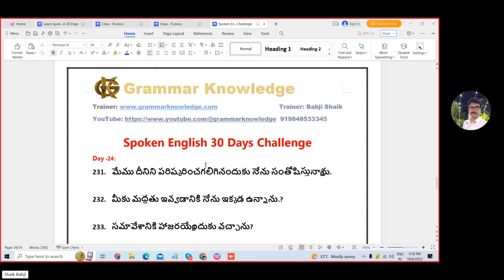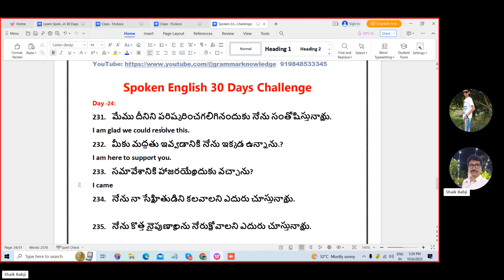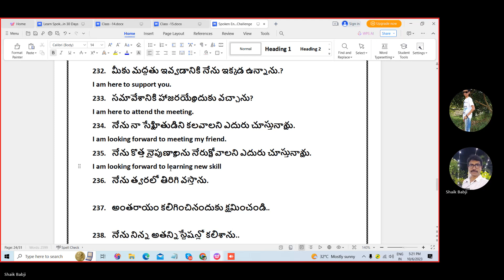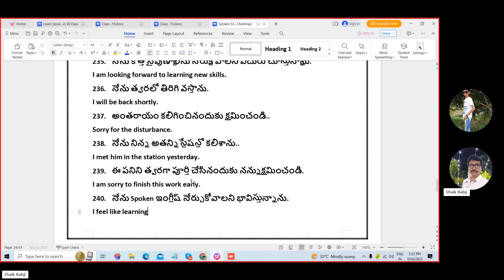Day -24: 30 Days Basic Spoken English for Telugu Children | How to Learn Spoken English